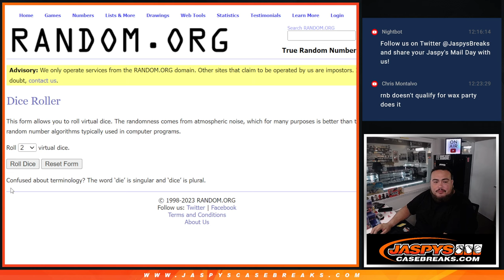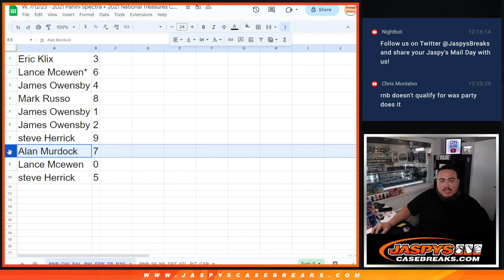W. 7/12/23 - 2021 PANINI SPECTRA + 2021 NT CFB 2BOX PYT #1 *RNB* - RNB: CHI, DAL, PHI, DEN, TB, NYG